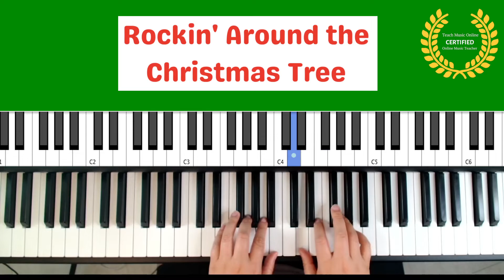Rockin Around the Christmas Tree | Piano Adventures Level 1 Christmas | PERFORMANCE Tempo